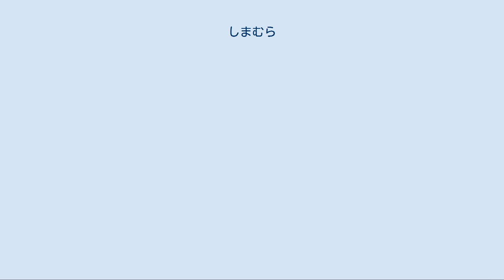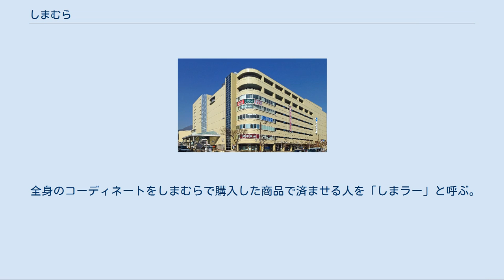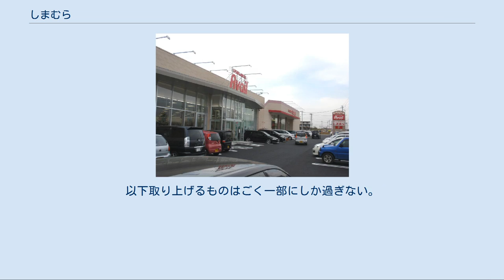しまむら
株式会社しまむら（SHIMAMURA Co., Ltd.）は、日本の主に郊外を中心に多数の店舗を持つ衣料品チェーンストアを展開する会社であり、国内では業界第2位である。
日本全都道府県に店舗を持つほか、台湾などへも展開している。
 主にファストファッションブランドとして認知されている。
 ただし、UNIQLOやGAPなどのようなSPAではなく、各アパレルメーカーから仕入れて小売する業態である。
 日本国内の店舗の外壁はベージュ、ピンク色、赤色で統一され、床には御影石を使用している。
 バイヤーへは「4つの悪」（返品、赤黒伝票、追加値引、未引取り）の追放を公約し、そのフェアな取引商行為によってサプライヤーであるアパレルメーカーとの関係を深めている。
それらの取引条件から、しまむらとの取引を優先させ、また最大の得意先がしまむらというアパレルメーカーも少なくないとされる。
その結果、低価格で品質の良い、バラエティーに富む商品が陳列され、後述する「しまラー」と呼ばれるような一定の支持を得ている。
 2019年2月20日現在。
 しまむらの展開する店舗ブランドを組み合わせたオープン型モールであり、それぞれの店舗を横に並べて1つの建物としたタイプが一般的だが、都市部を中心とした土地の制約がある場所では複層階のタイプや、土地の形状から店舗ごとに別の建物になっているタイプもある。
店舗ブランドの組み合わせはファッションモールごとに異なり、2 - 4店舗程度の組み合わせとなる。
中にはしまむらの運営する店舗以外が同居するファッションモールもある。
 2018年7月よりZOZOTOWNでオンラインショップ展開開始。
中心価格帯は2400円でメンズ・レディースの衣類、雑貨など、オープン時には約130型を販売。
 また、2018年秋から自社サイトでのインターネット通販を始める。
まず自社サイトで商品の注文を受け付けて、数日以内に全国にある店舗で受け取る形から開始。
 全身のコーディネートをしまむらで購入した商品で済ませる人を「しまラー」と呼ぶ。
2009年2月12日放送の『ズームイン!!SUPER』の1コーナー「バードウオッチング」で、女子高生の流行語として取り上げられた。
現代社会においてしまラーは増加中であるということであり、不況ゆえにファッションに多額の費用をかけないで済むからとのことである。
安いからというだけではなく、デザインにロンドンやパリのトレンドを取り入れていることも人気の要因であるという。
芸能人もしまラーとなっていることがあり、この場合はその芸能人のファッションはしまむらがコーディネートしたためにそう呼ばれる。
 画像共有サイトの「インスタグラム」の登場後、しまむらで探し出した商品の画像をインスタグラムに拡散させる「しまパト」と呼ばれる現象が起きている[広報 1]。
 多くの企業やアニメ、ブランドなどとコラボレーションを行っている。
以下取り上げるものはごく一部にしか過ぎない。
 ほか多数 広報資料・プレスリリースなど一次資料[編集]